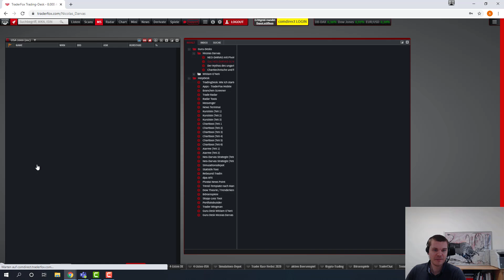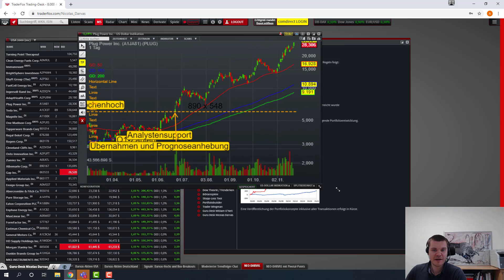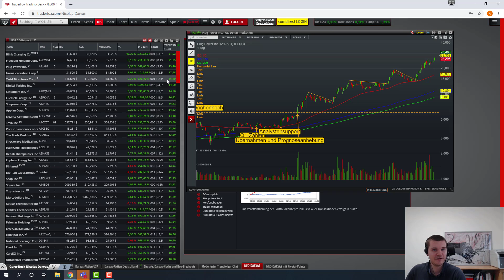Guru Desk Nicolas Darvas: So findest du die Bullen unter den US-Aktien!